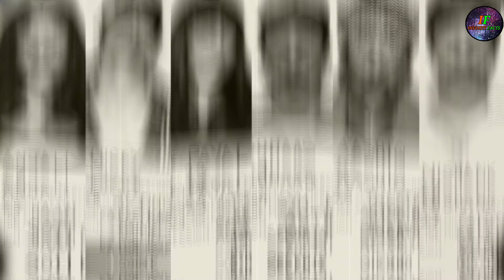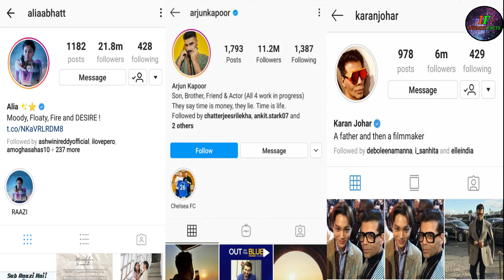NEPOTISM IN BOLLYWOOD | Dark Side of Bollywood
What is Nepotism in Bollywood ?